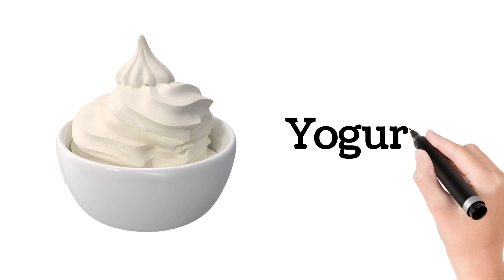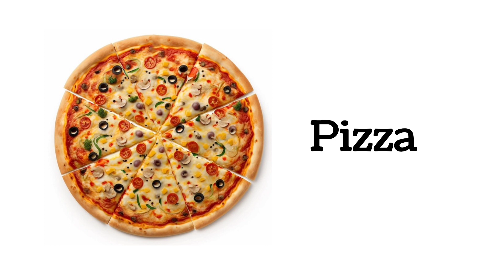Foods Vocabulary l 100 Foods Name In English With Pictures | Delicious Food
foods names in english
Foods names pronunciation in english
food names
Indian foods names in english
Food Names Meaning & Picture
খাবারের নাম
foods vocabulary
Foods vocabulary in English
Foods names with English
List of foods
list of Fishes
100 Foods name
List of foods
Indian foods
Bengal foods name
Dishes vocabulary
Dish vocabulary
Dish names
100 Dishes name